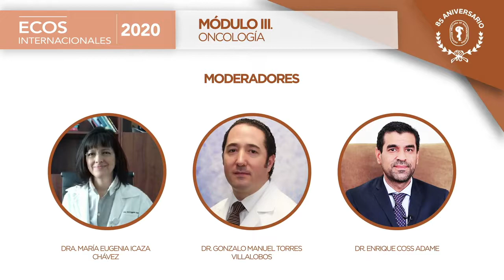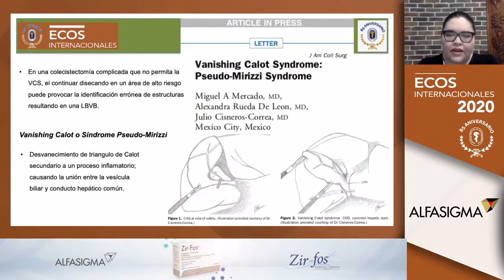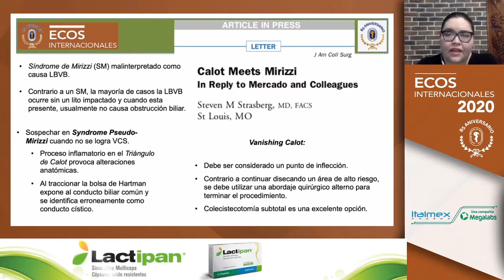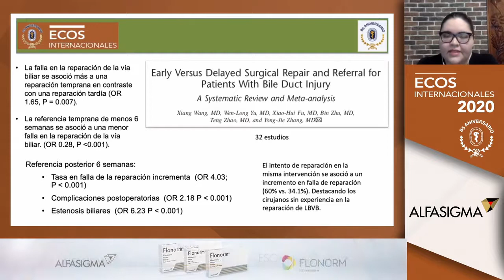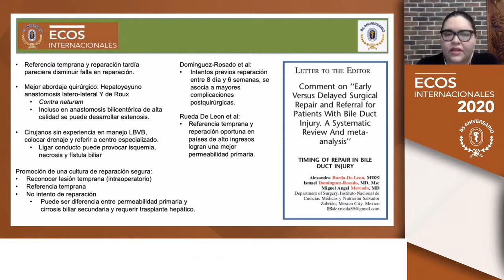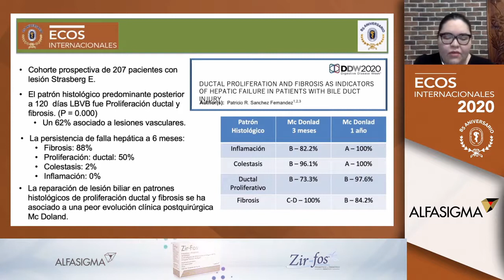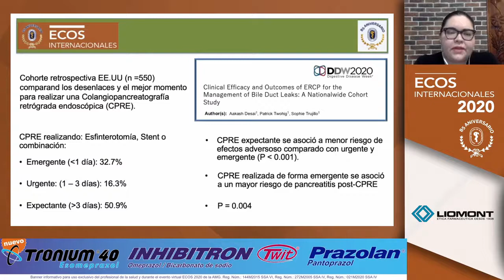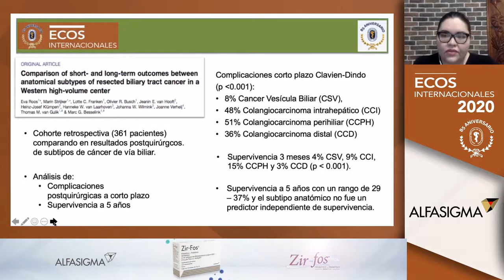LESIONES BENIGNAS Y MALIGNAS DE LA VÍA BILIAR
MÓDULO III
DRA. PAULINA CARPINTEYRO